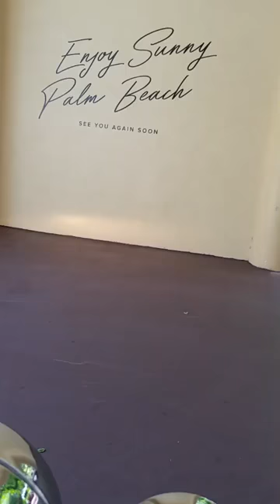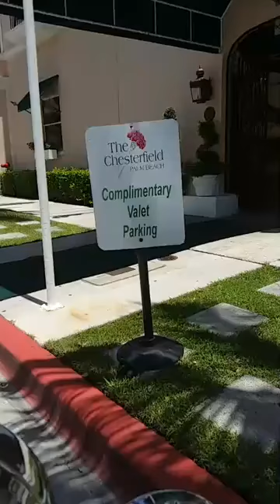MR SUN SHINE REALTOR EDWARD SHIPEK TOUR OF PALM BEACH PARTNERSHIP REALTY